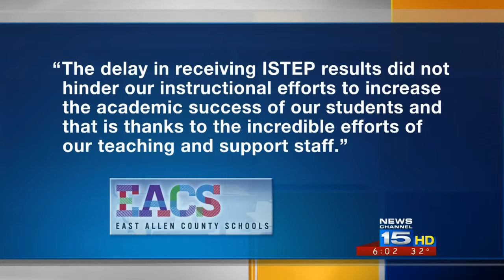Districts react to ISTEP scores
NewsChannel 15's Sara Wagner has a live report.